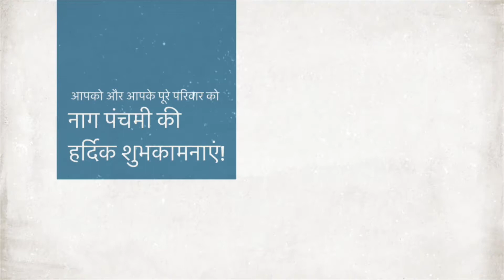Nag pancami celebration |Gudiya celebration|Sawan special| Celebration in Dubai|Festival celebration